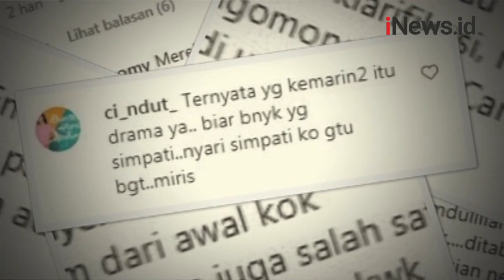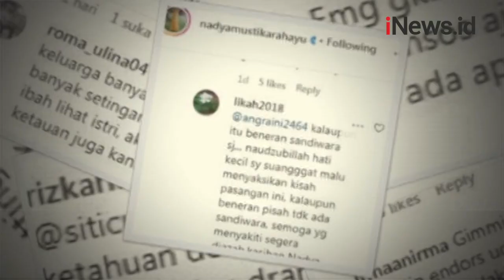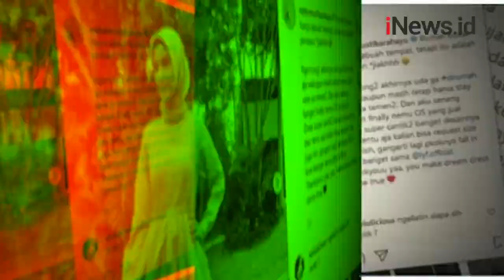Rizki 2R Terciduk Berduaan dengan Nadya, Netizen Cium Aroma Settingan Sejak Awal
Rizki Syafaruddin alias Rizki 2R lagi-lagi bikin heboh netizen sejagat maya. Bagaimana tidak, Rizki terciduk berduaan dan ngobrol-ngobrol mesra dengan Nadya Mustika Rahayu, istrinya yang sempat digosipkan sudah ditalak cerai.

Android: inews.id/android
iPhone: inews.id/ios